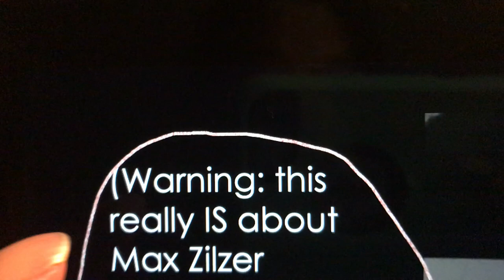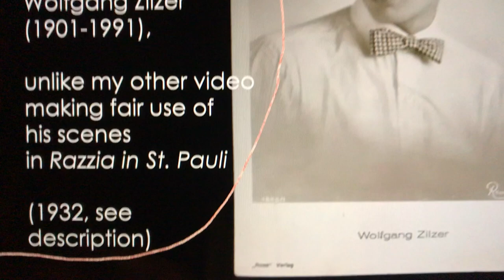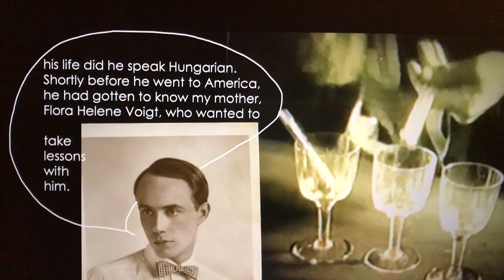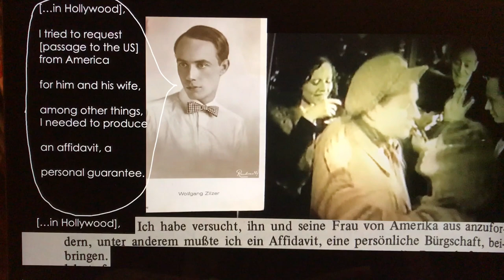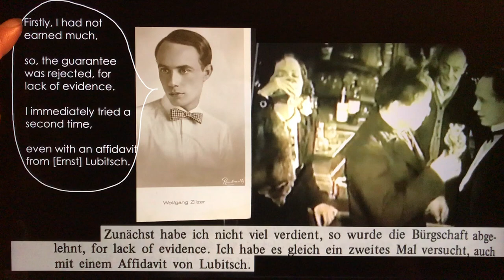Wolfgang Zilzer on Max Zilzer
My favorite Weimar-to-Hollywood actor, Wolfgang Zilzer (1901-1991) on his father, the actor Max Zilzer (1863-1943). *I am very sorry that I mistranslated at 2:06!  And for words that I see all the time - it should be "just once in his life did he perform in Hungarian."

text referenced in this video: Wolfgang Zilzer, “’Ich habe ja meistens die Opfer gespielt (I HAVE played mostly victims),’ Wolfgang Zilzer (Paul Andor) in Conversation with Gero Gandert” in “Wolfgang Zilzer (Paul Andor),” with contributions from Gero Gandert, Ulrich Kurowski and Wolfgang Jacobsen (Berlin: Stiftung Deutsche Kinemathik, 1983), 6-7, 22..

This video recontextualizes photos from my viewing experience of Werner Hochbaum's "Razzia in St. Pauli” (Berlin: Orbis-Film GmBH, 1932), as posted and CC'd by Marxistin at the following

I made this list in relative despair at the forced Hollywood destiny of my favorite actor – and also that of many others who left the Third Reich for Hollywood, as they (or their friends) explain in the documentaries fragmentarily featured: "Exils: de Hitler à Hollywood" (Exiles: from Hitler to Hollywood) and "Shadows in Paradise" (it would be better to access them officially). Additionally, I add my own videos in attempts to incorporate my historical responsibility into being a fan of Wolfgang Zilzer. If I cannot do this, I do not deserve the pleasure of fandom (one could say I never can deserve it – but I must try).